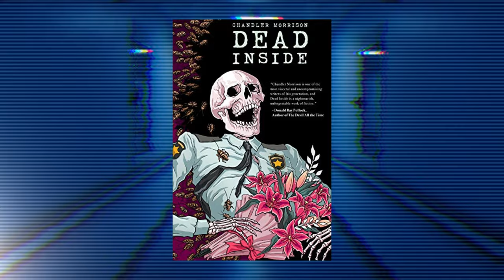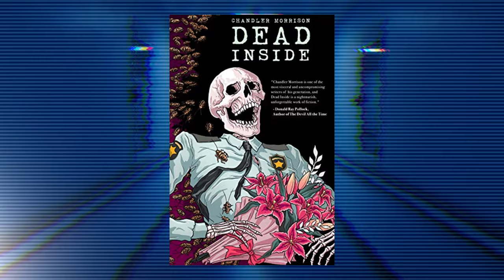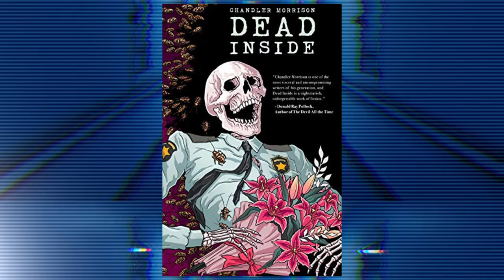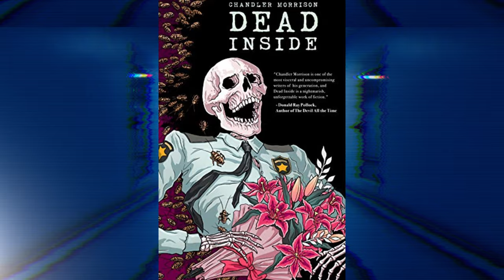Dead Inside by Chandler Morrison | Spooky Noodles Reviews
Matt Shaw's Classes